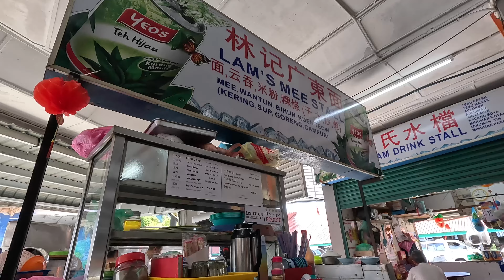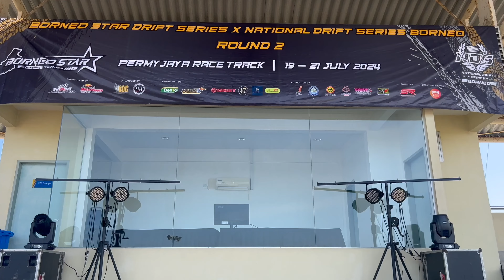Malaysia Drift BSDS X NDS Part 2 🇲🇾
In this video, I filmed the opening day of BDSXNDS part two! Come along as we meet some new faces and see some familiar ones and lock in to film this weekend of Drift events!